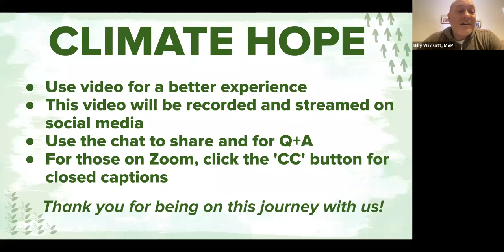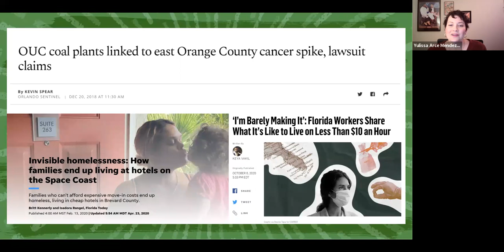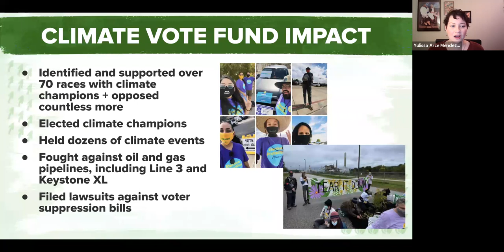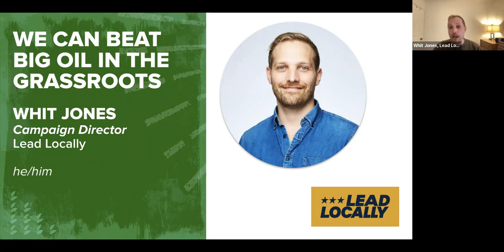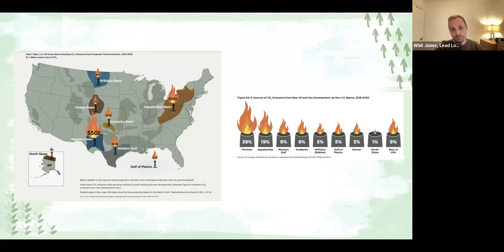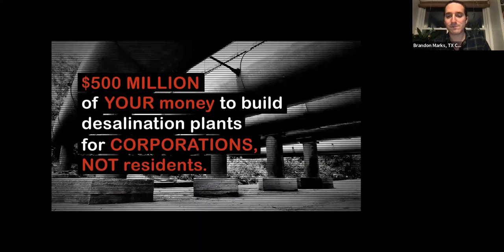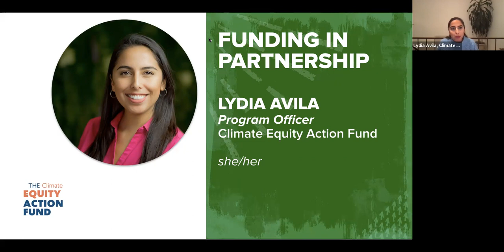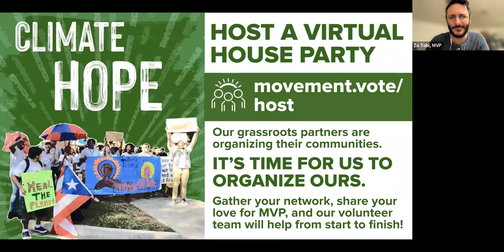MVP Feb 2022 National Briefing: Climate Hope: Stories, Strategies, and Solutions from the Grassroots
Things can seem bleak these days, from COVID to voting rights to the escalating climate crisis. But across the country, grassroots organizers are advancing effective, community-centered strategies that create real change.

On February 23rd, grassroots leaders in Texas and New Mexico shared local and regional perspectives on organizing tactics, electoral opportunities, and how they are building long-term power to address the climate crisis while centering the voices and experiences of those most impacted.